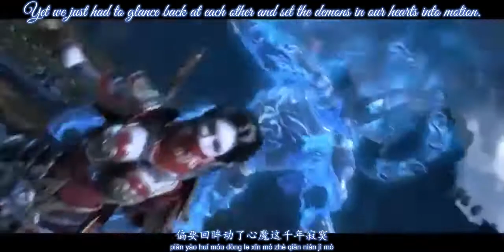[Engsub/FMV] Crystal Liu YiFei 刘亦菲 - Lan Ruo Ci 兰若词 - QNYH Online Theme Song 倩女幽魂 Online 主题曲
Themesong for A Chinese Ghost Story Online Game